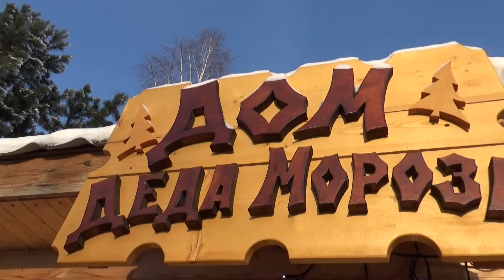Царство Деда Мороза в Эко-парке "Адмирал"